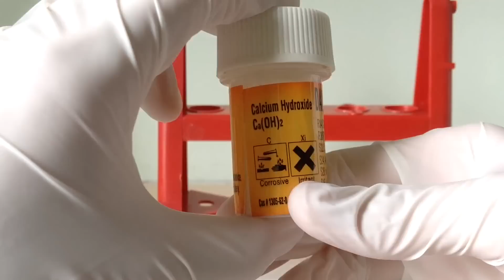Making lime water and testing for carbon dioxide gas.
Aqueous Ca(OH)2 is an alkali.

As CO2 is an acidic oxide,it reacts with Ca(OH)2 forming an insoluble white precipitate (calcium carbonate) and water.

Ca(OH)2(Aq)+CO2(g)=CaCO3(s)+H2O(l)

Sodium bicarbonate and ethanoic acid (vinegar) reacts together, producing a salt and carbon dioxide

Acid+Carbonate salt =Carbon dioxide gas+Salt

*Sincere apologies for the cap opening bit..